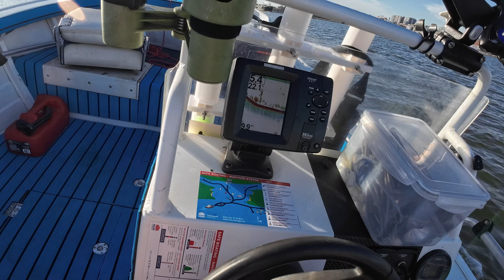Newcastle Bonito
This was out the front of Newcastle Baths...   then Panko Bread crumbs and a light salad... it was fresh and very tasty...  the dive got a rain check until clear waters arrive,,   Another great day.. dolphins and a sea turtle..   Love this life?... Live your life !!   whatever is your own thing... do more of that.